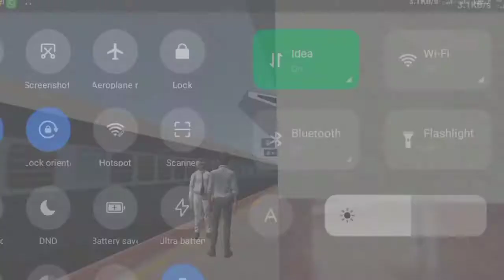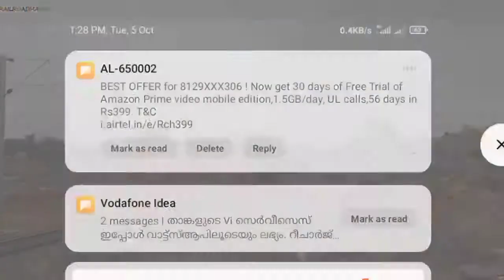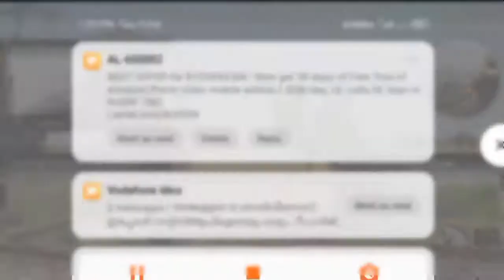LHB vs ICF|Why ICF coaches are replaced with LHB|Comparison in malayalam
0:00-intro
0:11-what is icf and lhb
0:37-Speed
1:03-safety
1:40-comfort
2:09-maintenance
2:33-seating capacity
3:02-A/C
3:47-Weight
4:26-Lifespan
5:03-No. of coaches